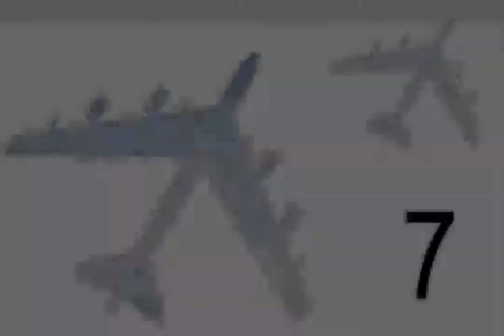Glory Days (GBA) - Mission 7